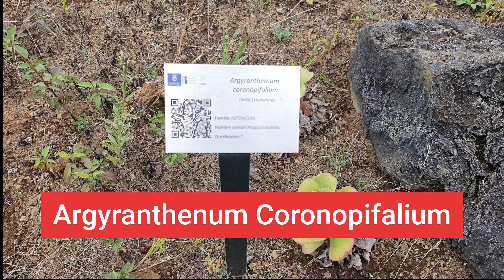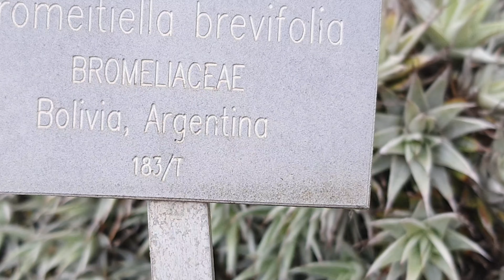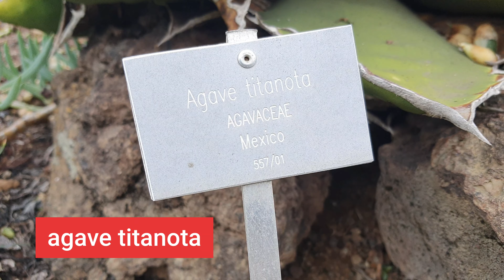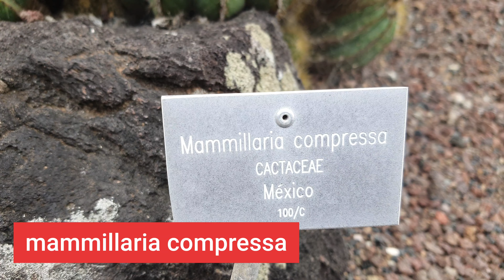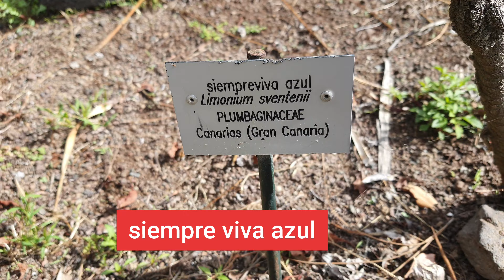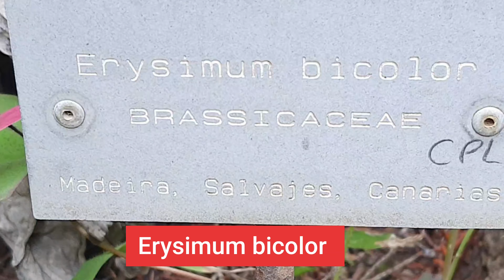OFW STORIES:CACTUS AREA BOTANICAL GARDEN CANARY ISLAND SPAIN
We are going to visit again the BOTANICAL GARDEN of Canary Island, Spain. It has 10,000 varieties of cactus being planted in the cactus area of this BOTANICAL GARDEN. We will try to name some of the beautiful cactus.